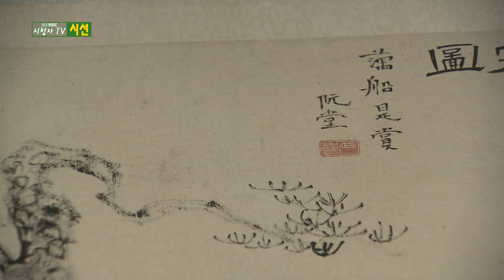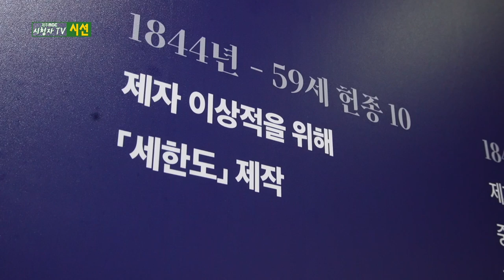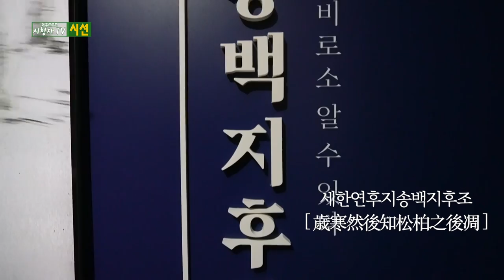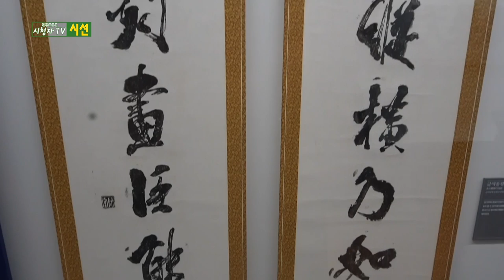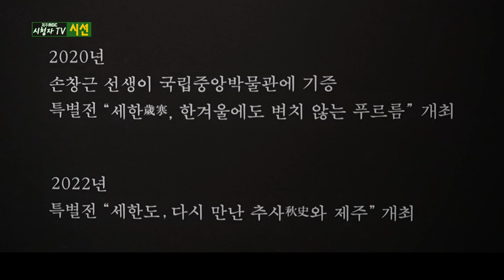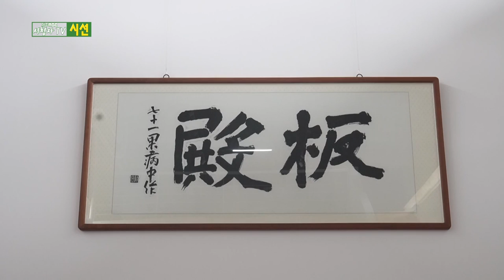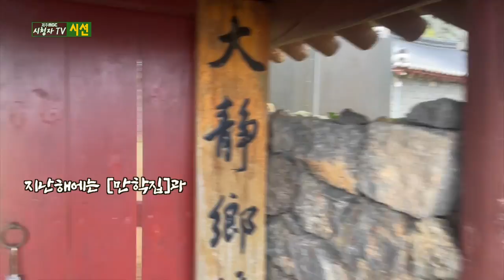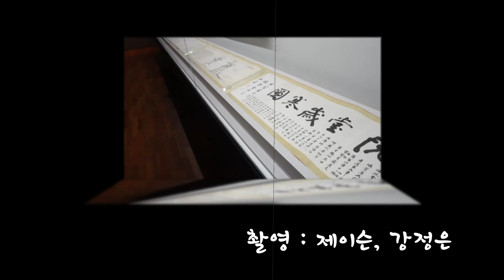[시청자TV시선]4월_178년 만의 귀향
시청자 참여 프로그램[시청자TV시선]
시청자가 직접 만들어 방송까지!

조선 최고의 문인화로 평가받는 세한도

여러 사람의 손을 거치며 소중히 전해지다
비로소 178년 만에 제주로 돌아왔습니다

기약없는 고통과 절망의 시간 속
그를 잊지 않고 변합없이 귀한 책을 보내준 제자 이상적...

추운 겨울에도 푸르른 송백과 같이
시련 속에서도 신의를 지킨 마음을 보여준 제자를 위해
세한도를 그렸습니다